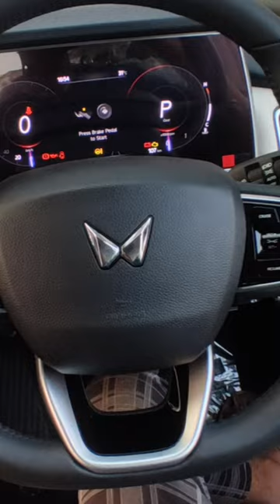Car AC repair & Service ✨. . Global Car AC , Bhubaneswar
Car AC repair ✨.    Global Car AC Bhubaneswar
car ac repair
bhubaneswar Odisha
Global car AC& Room Ac